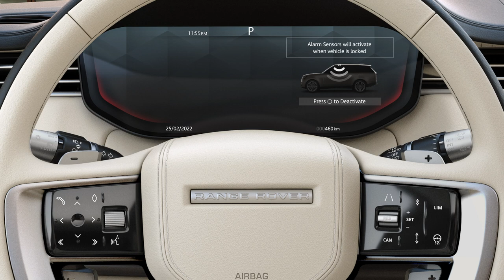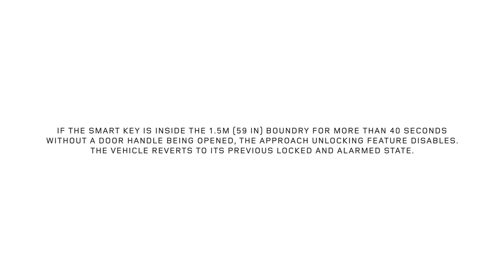Range Rover 22MY | Walk Away Lock/Unlock (WALAU)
The walk-away locking procedure initiates when a door is opened or closed, without driver intervention, the vehicle centrally locks and the alarm sensors activate once walk-away locking is complete. Approach unlocking automatically unlocks the doors on the approached side of the vehicle when the smart key is detected within 1.5 m (59 in) of the vehicle.